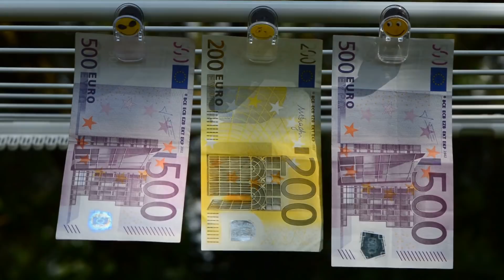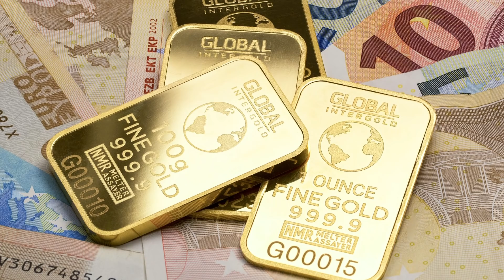Etre millionnaire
j'ai joué à l'euromillion pour gagner du pognon
Paroles Dany Blondeau - Musiques Giovanni Castelbuono - mixage Robert Bologne - Chantée par Bernard Krafft - Conception et montage vidéo Gérard Berthelot .